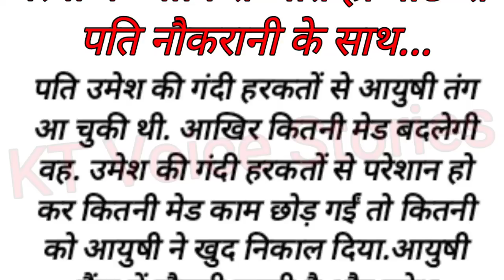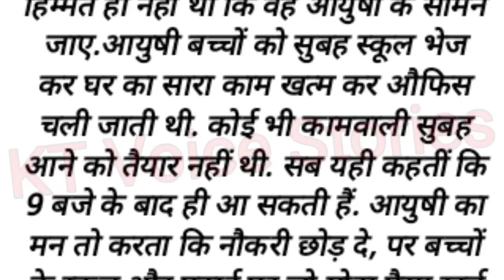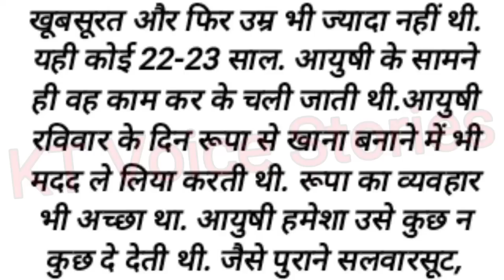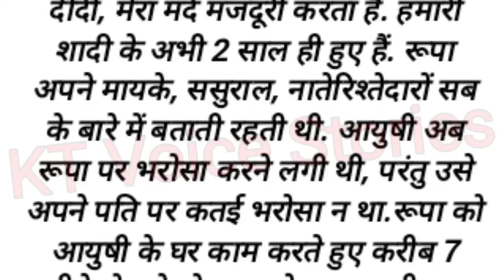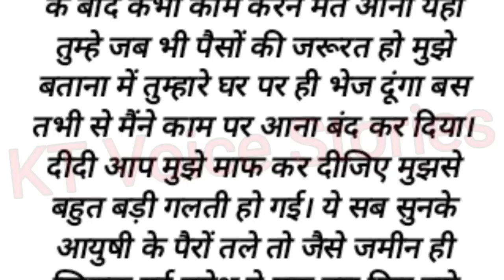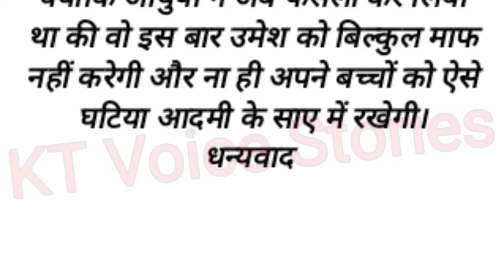emotional story | motivational stories | मेरा पति नौकरानी के साथ moral story/hindi stories/ suvichar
emotional story | motivational stories | मेरा पति नौकरानी के साथ moral story | hindi story | suvichar | KT Voice Stories Emotional story | Shikshaprad kahaniyan|Sad Story/Hindi

About your Query:--
emotional story || motivational story || moral
story

Important Note:-This channel does not promote
only.